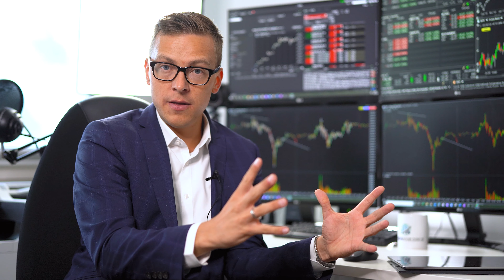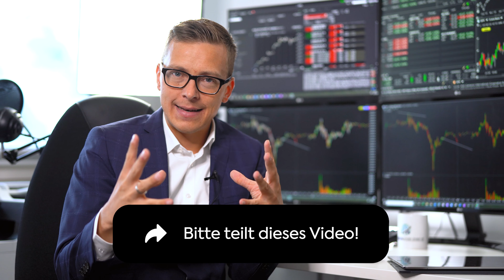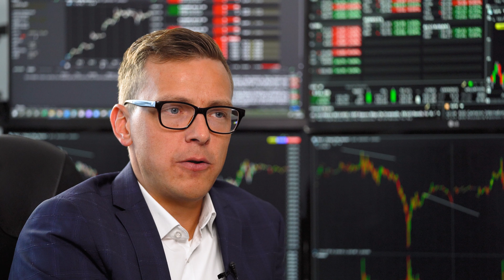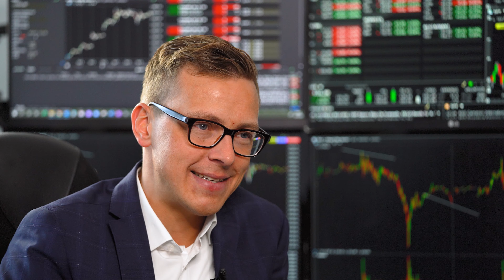Die lukrativsten Investments 2020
► vereinbare jetzt Dein kostenloses Beratungsgespräch

Florian Günther ist der Kopf hinter Investorenausbildung.de Als studierter Bankkaufmann hat er bereits in jungen Jahren tiefe Einblicke in die Welt der Zahlen und Finanzen bekommen. Im Rahmen seiner Vermögensverwaltung begleitet er Unternehmer und leitende Angestellte, um die eigenen Gelder härter arbeiten zu lassen, als man es selber tut. Geprägt durch die rund 20 Immobilien, die Florian Günther besitzt, weiß er, was es heißt: JEDEN MONAT GELD AUS SEINEN INVESTMENTS ZU ERHALTEN. Die wenigsten wissen jedoch, dass man Aktien (genauso wie Immobilien) auf einer monatlichen Basis vermieten kann und Mieterträge aus Aktien generieren kann. Bei Immobilien ist es bekannt: LAGE, LAGE, LAGE. Doch wie sieht es hier bei den Aktien aus? Es ist keinen deut anders! Die richtige Aktienauswahl durch handfeste Regeln zu identifizieren und daraus monatliche Einnahmen zu generieren - das ist es, was die Menschen bei Investorenausbildung.de machen.

► GEHEIMTIPP für FINANZHUNGRIGE: Auf Audible gibts unschlagbar günstige Hörbücher